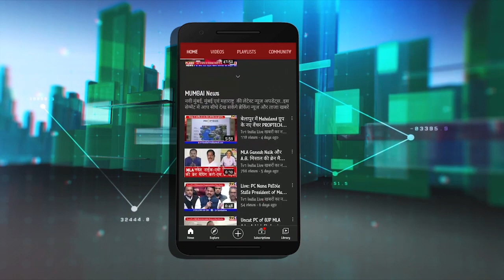2022 तक टला Navi Mumbai मनपा चुनाव ! फिर नयी तारीख | Mudde Ki Baat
MuddeKiBaat : अब 2022 में होगा Navi Mumbai मनपा चुनाव : क्यों टली तारीख | देखिए EP-03
नवी मुंबई महानगर पालिका चुनाव की तारीखें क्यों बदल रही हैं. आज मुद्दे की बात में इसी का विश्लेषण देखिए एडीटर सुधीर शर्मा के साथ..